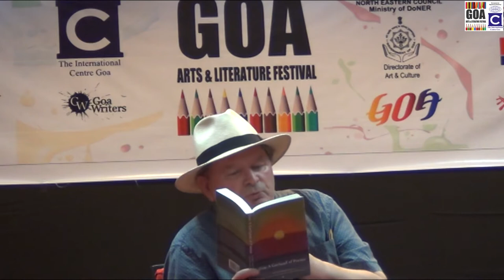Book launch: 'Goa - Ireland poetry anthology'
Gabriel Rosenstock, Rochelle Potkar and others at GALF 2017